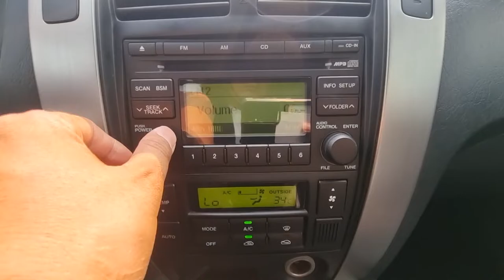2009 Hyundai Tucson used car export (9U032426) carwara, 카와라 투싼 수출